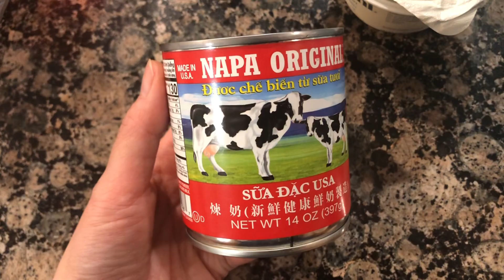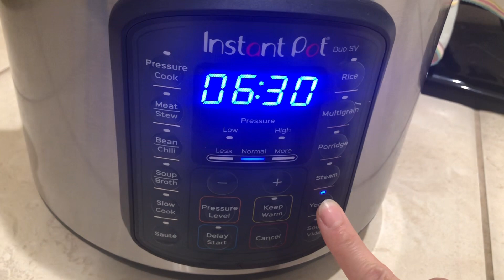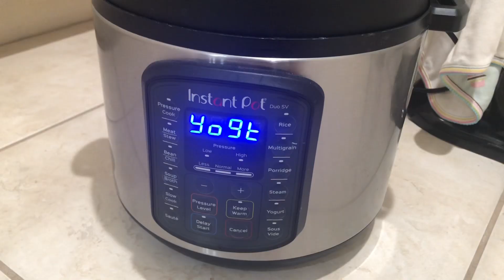Lần đầu làm sữa chua thành công bằng nồi Instant pot | Make Yogurt successfully with instant Pot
Nguyên liệu / ingredient

-Sữa đặc - Condensed milk
-Sữa chua- Greek yogurt
-Sữa tươi- Fresh milk
-Nước nóng- hot water
-Nồi Instant pot